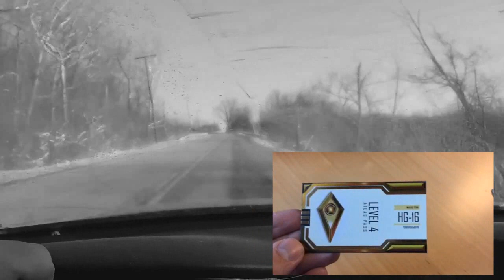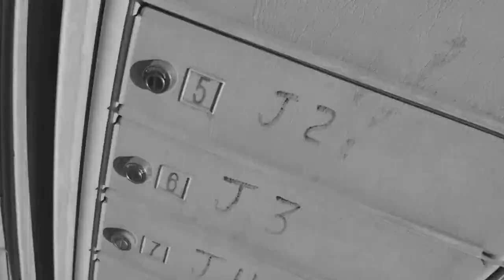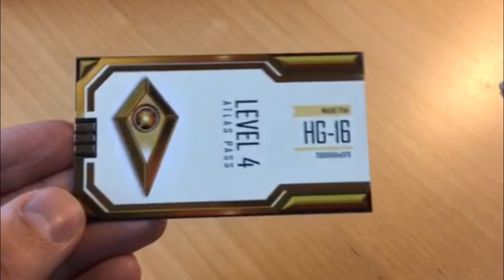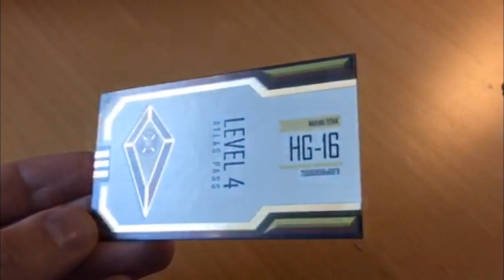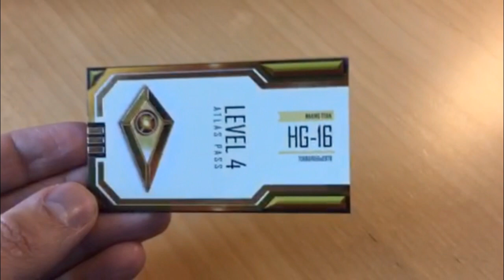No Man's Sky! Atlas passes are HERE!!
Help Cobra TV grow into the channel you want!

Add me on Skype LpoLi1622 and send me the message 1 if you want on the show!
**Yes our artist misspelled Legacy  Zero's name... But only to make him stand out! :)~

Cobra TV shirts

Add us on Skype and message me to get on the show Add LpoLi1622 on skype!

Add LpoLi1622 on skype!

Today we are taking calls and doing the Subcasts!!!

To join the Subcasts all you need to do is add Lpoli1622 that is LpoLi1622 on Skype! You can watch it live on twitch. join the show, by calling in, or in the chat!